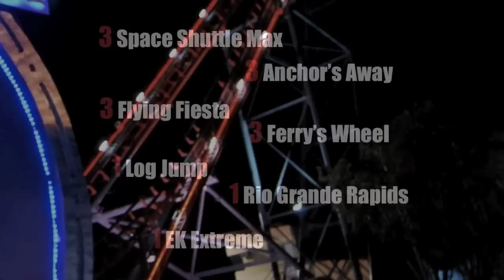Space Shuttle Max 030312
03.03.12

We rode 3 Space Shuttle Max, 3 Flying Fiesta, 3 Anchor's Away, 3 Ferry's Wheel, 1 Log Jump, 1 Rio Grande Rapids and 1 EK Extreme ride yesterday.
(parang field trip lang)

Nothing beats our 3rd Space Shuttle ride as I was so nervous not because of the ride itself but since Luigi was taking a video of the whole roller-coaster experience using my iPod. I was so scared that it might slip his hand but nevertheless it didn't. Good Job!

Watch this video. Angas.

video: iPod Touch 4th gen HD
video editing: iMovie '09